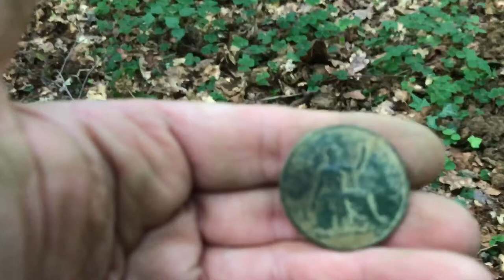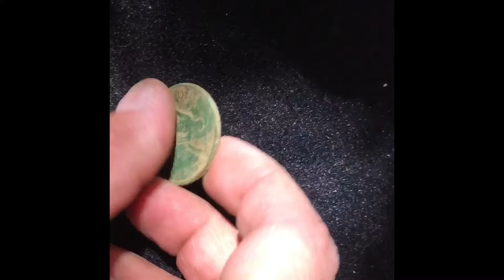West Sussex Hammered Coin Adventures - Garrett Ace 400i - Metal Detecting Video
OMG George IV Shoot Range !!! This week I have found a George V Coin in immaculate condition and also a number of bullet whilst on my wooded permission.

Purchase a Garrett Ace 400i Metal Detector online at Amazon